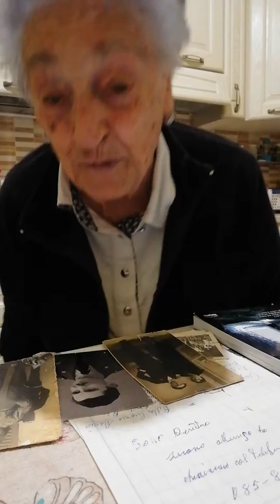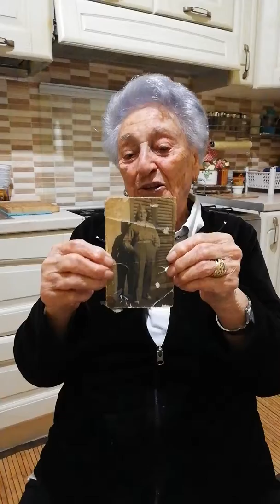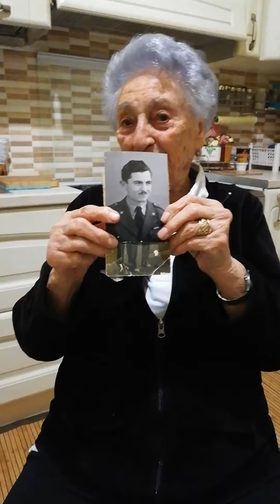Ada Nepa, Giulianova durante la 2° Guerra Mondiale